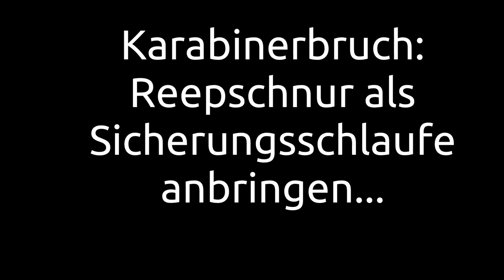Karabinerbruch - Anbringen einer Sicherungsschlaufe mittels Reepschnur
In den vergangenen Wochen kam es wieder vermehrt zu Karabinerbrüchen. Das Thema an sich ist uralt und betraf zuerst eloxierte Alukarabiner einer bestimmten Firma. Nun sind scheinbar auch andere Hersteller betroffen, jedoch gibt es vom DHV -  warum auch immer -  noch keine Reaktion.  Anbei der Link zum amerikanischen Forum, in dem diese Vorfälle diskutiert werden.